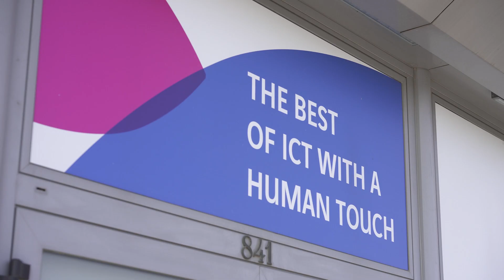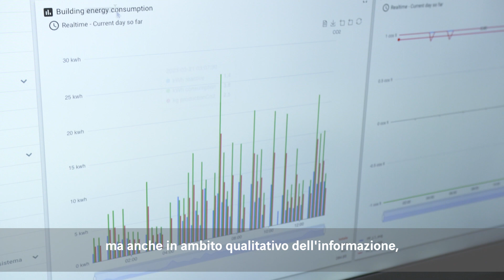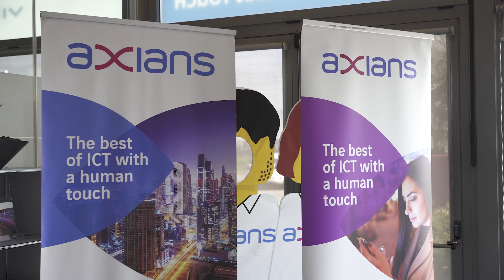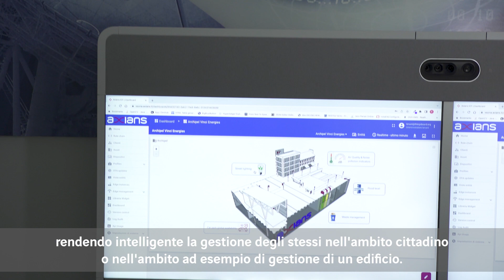Axians Italia, una “Xsona” al centro dell’organizzazione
La piattaforma permette di gestire vari aspetti dell’efficientamento di edifici e città, dalla qualità dell’aria ai parcheggi